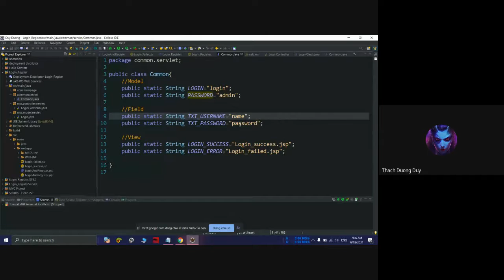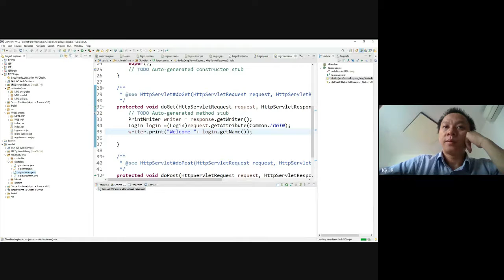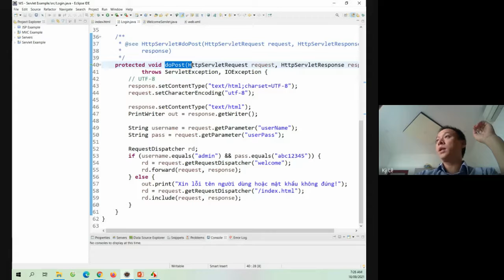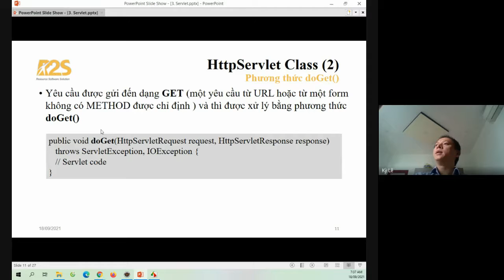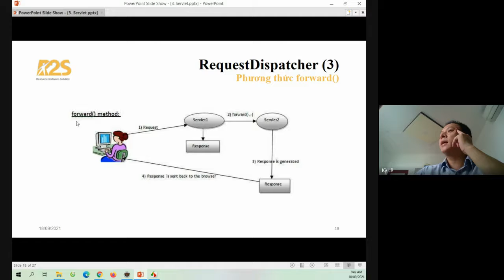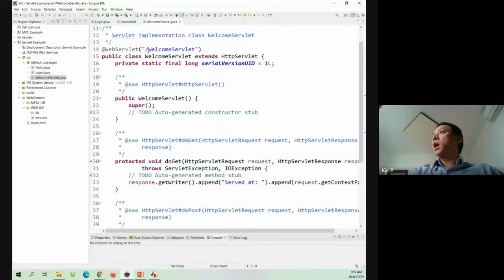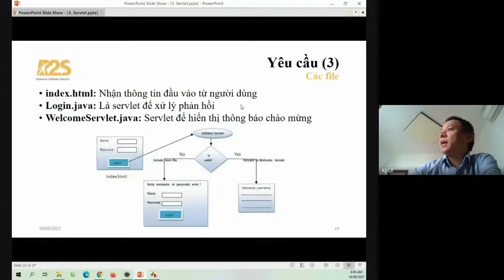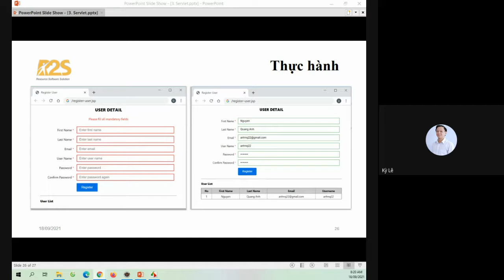Buổi 03: Servlet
Nội dung của buổi #3 gồm:
1/ Giới thiệu về Servlet
2/ Servlet API
3/ HttpServletRequest và HttpServletResponse
4/ Demo
5/ Thực hành